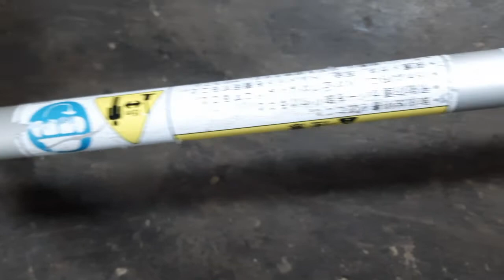Đã bán.Máy cắt cỏ MARUYAMA BIGM AC32SA,nòng 38ly 32cc Nhật bãi. Lh0765959958.